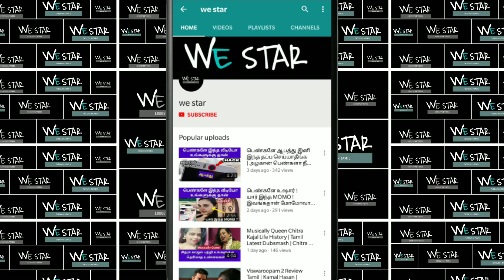மனம் உடைந்த சென்றாயனுக்கு ஆறுதல் கூறிய சிம்பு ! என்ன நடந்தது தெரியுமா ? சின்பு அதிரடி !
BIGG BOSS வீட்டிலிருந்து வெளியேறியவுடன் சிம்புவை சந்தித்த சென்றாயன் ! கமல் மீது கடுப்பான சிம்பு !